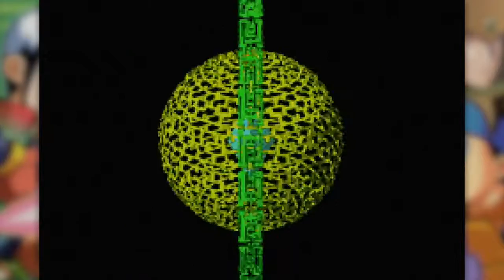Mega Man Battle Network: The Backlog - Part 05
Remember when we said we'd be done with this game in no time? Well, let's take an episode to get acquainted with the Game Over screen.